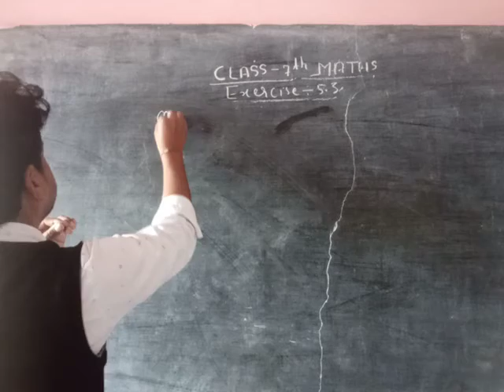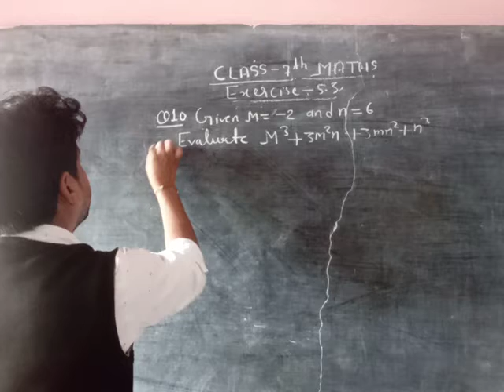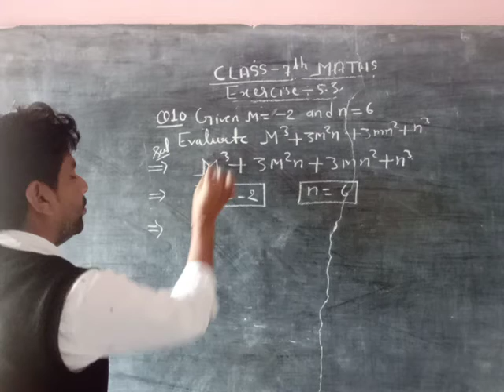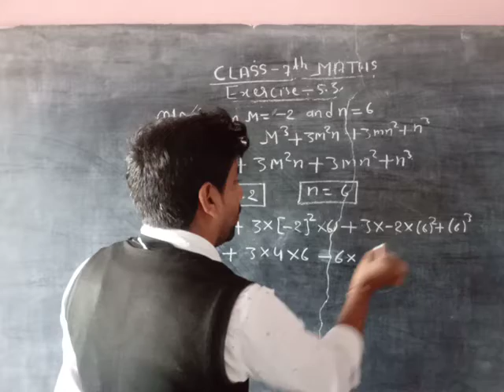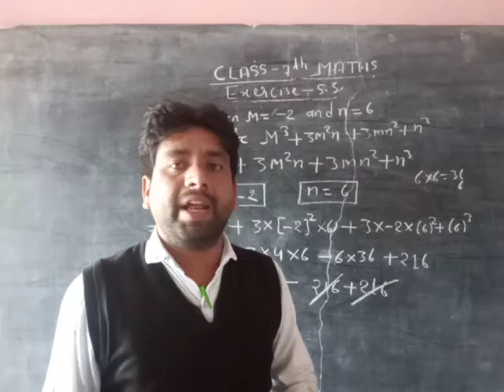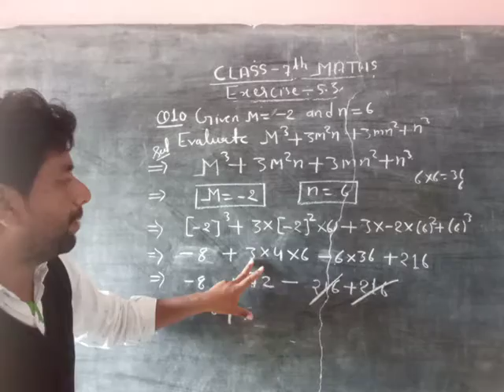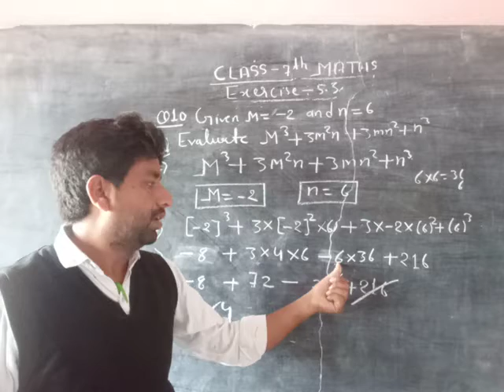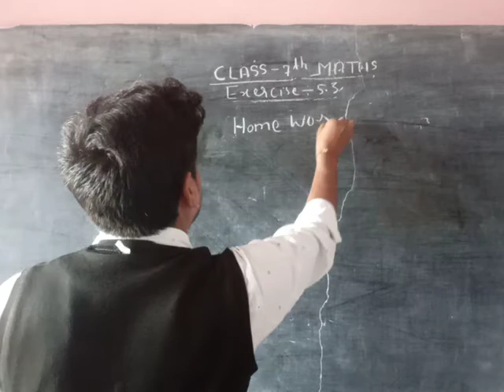CLASS 7th MATHS CHAPTER-5 PART-110(02)